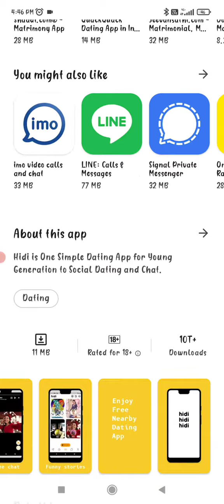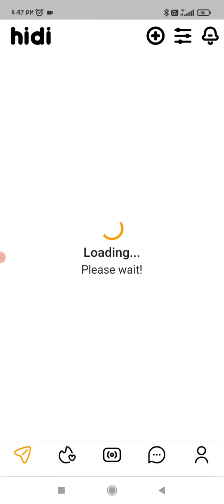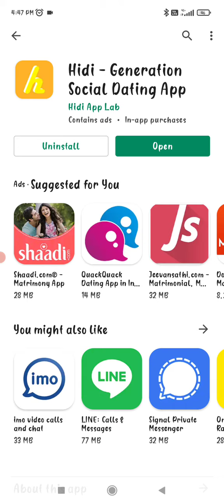Hidi Dating App ❤️|| Best Online Dating Girls Site / App || Video Chat App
Hidi Dating App ❤️|| Best Online Dating Girls Site / App || Video Chat App || Girls Chat